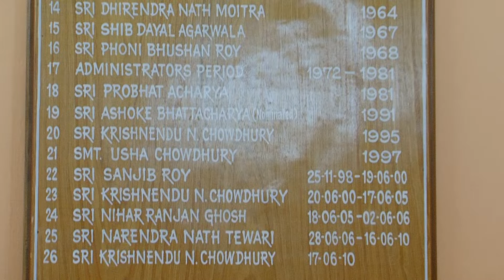Krishnendu Narayan Choudhary Chairman 5th Time in Englishbazar Municipality. Its a record in WB.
Trinoomul Congress candidate      Krishnendu Narayan Choudhury  is elected chairman 5th time in Englishbazar Municipality. Its a record in west bengal  municipality election.